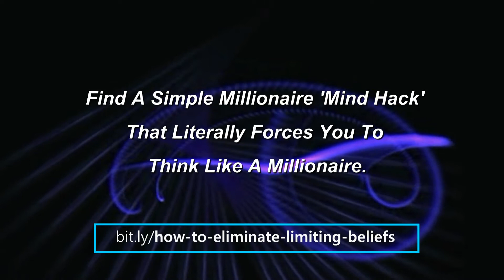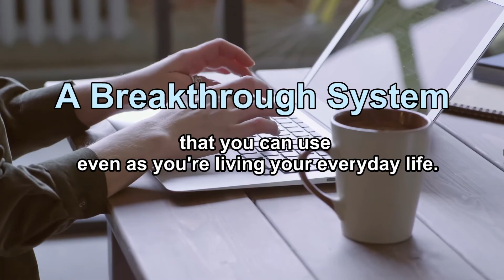SECRETS REVEALED! How To Eliminate Limiting Beliefs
Life-changing secrets of the richest,
most successful and happiest people in the world!

"What would a millionaire do, right now, in my shoes?"
"How would a millionaire turn my situation into a success?"

How Fast Could You Become Wealthy If You Had A Millionaire's Mind?

On This Page, You'll Find A Simple Millionaire 'Mind Hack'
That Literally Forces You To Think Like A Millionaire.

...the mind of that millionaire who already knows
the fastest and easiest way to lead you to wealth.

The "Mad Scientist" Who Can Reprogram Your Struggling Mind
Into A Millionaire's Mind With An Almost Unbelievable Lack Of Effort

Get Access To The Only Program In Existence That Can
Reprogram Your Mind For Wealth, And Guarantee It Will Work.

A breakthrough system that you can use
even as you're living your everyday life.